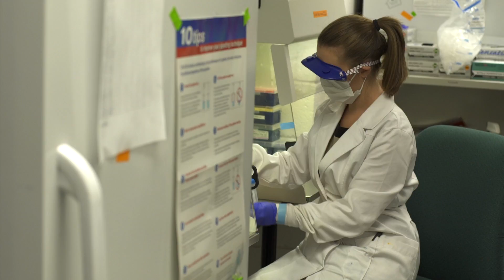Sarah Markland '17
Sarah Markland '17 discusses her research and plans for the future. (Video by Joe Adams '14 and Matt Scripter '14.)